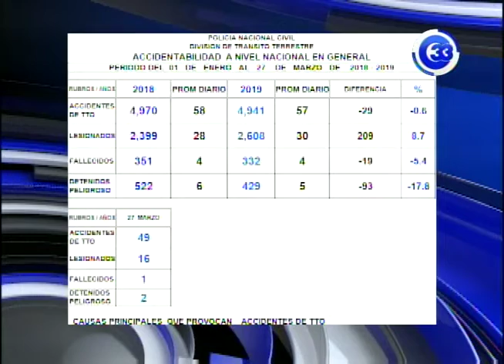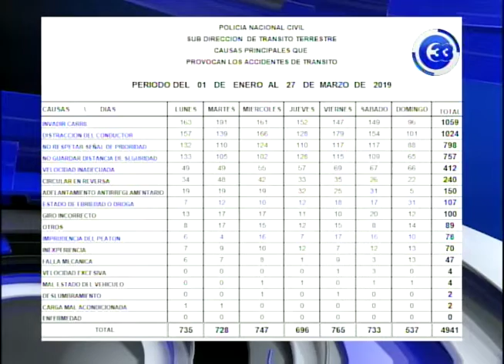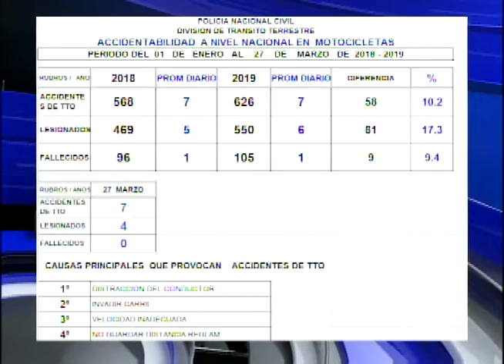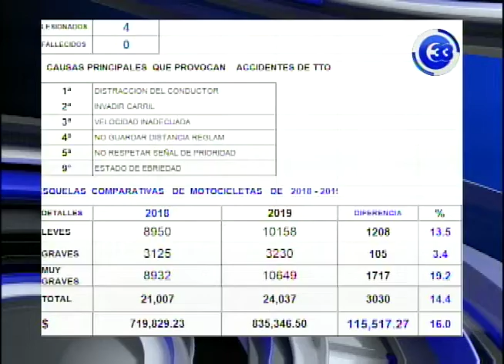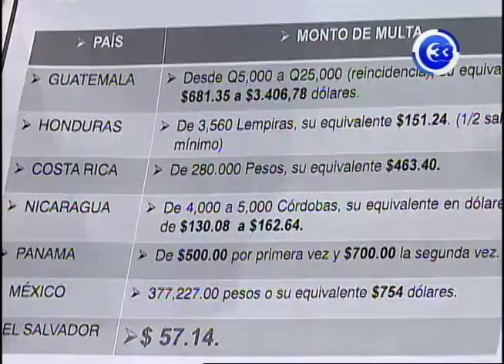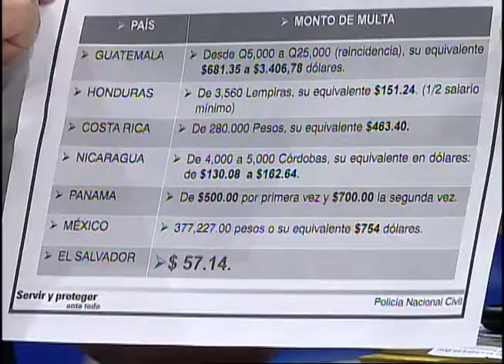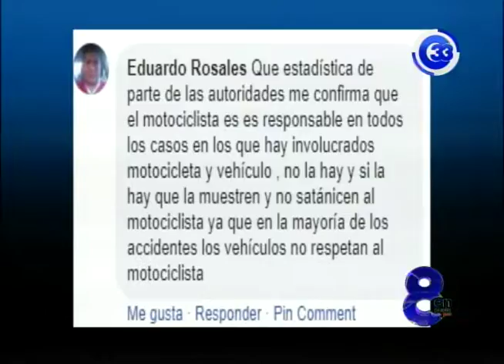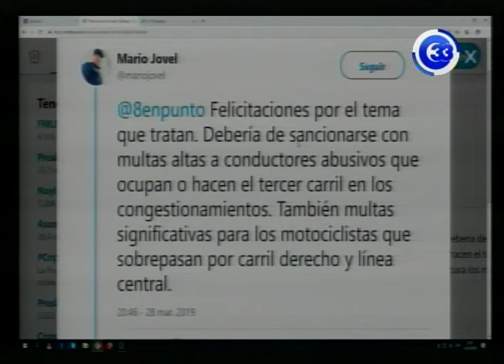8 En Punto| Accidentabilidad en el país.